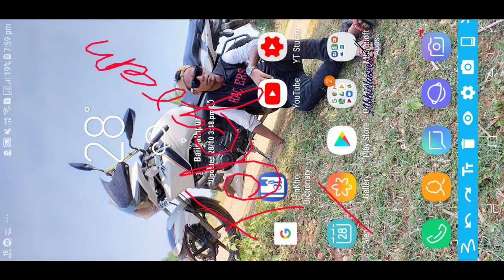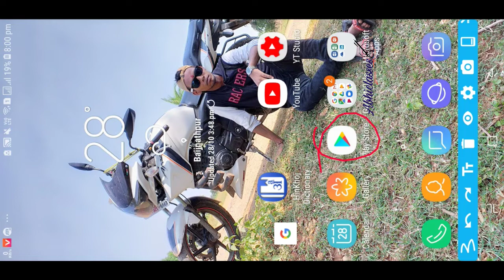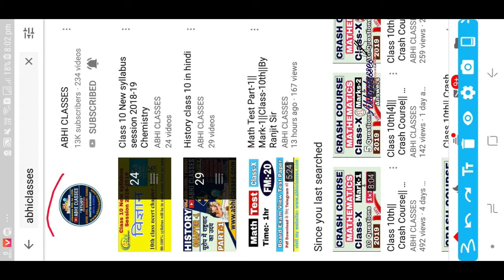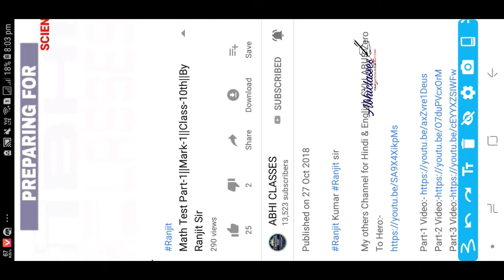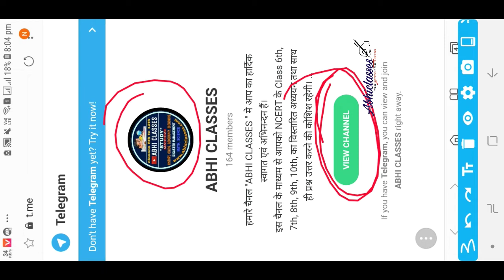How to join Telegram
Jion my